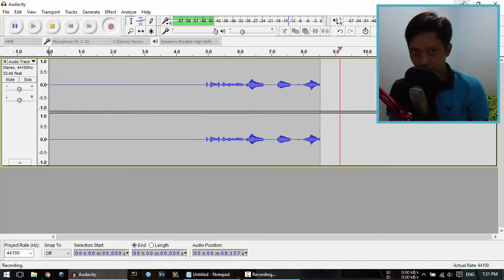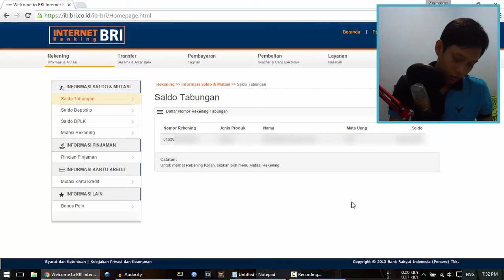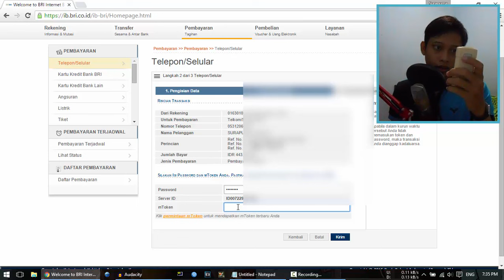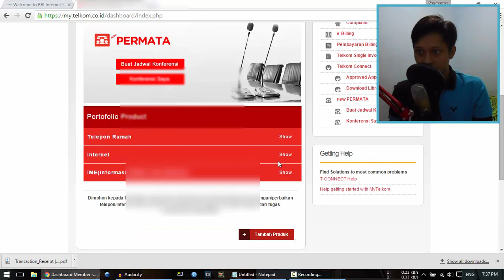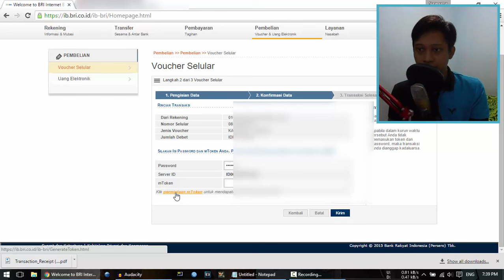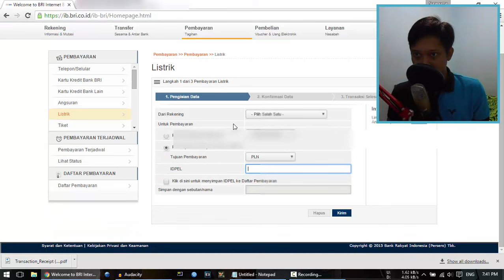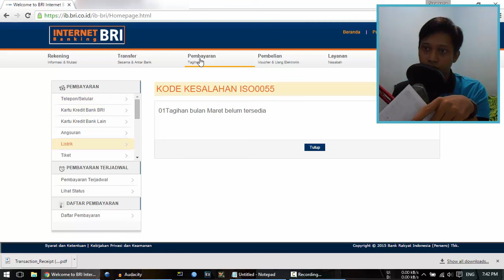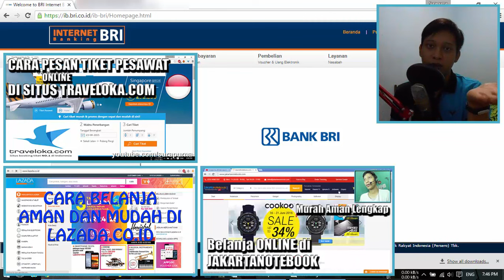Bayar Tagihan Internet, PLN dan Beli Pulsa ONLINE! via Internet Banking BRI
Bayar Tagihan Internet, PLN dan Beli Pulsa ONLINE! via Internet Banking BRI. sangat mudah dan aman! Enjoy!

- Tagihan Telpon
- Tagihan Indihome
- Tagihan PLN
- Beli Pulsa

Find Me!